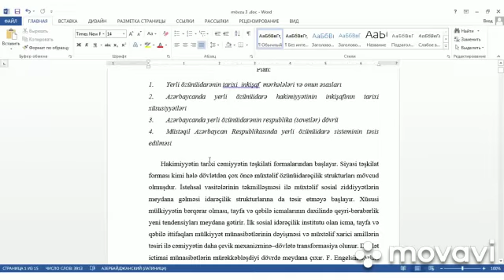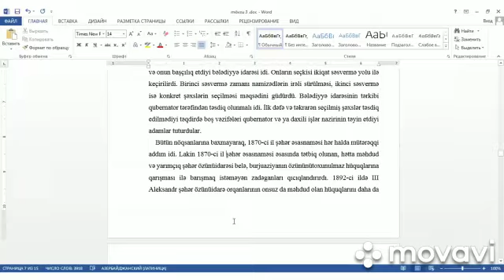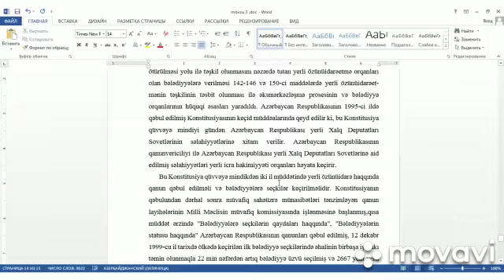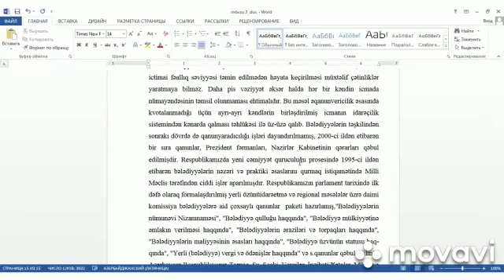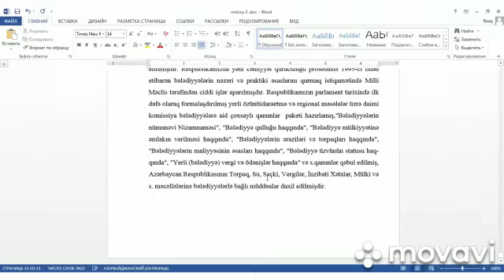Mingəcevir Dövlət Universiteti_Videodərs_Saqib Məmmədov_6_13.05.2020